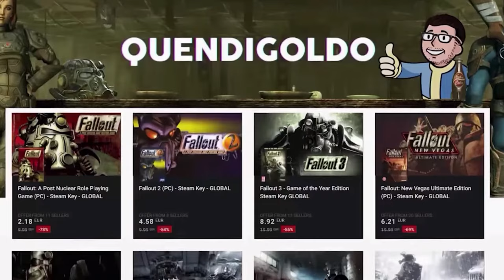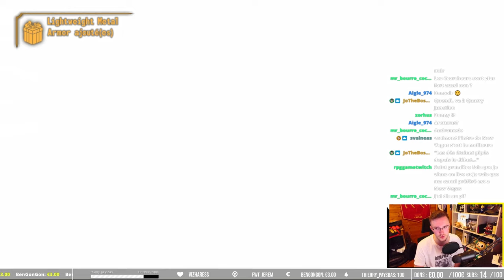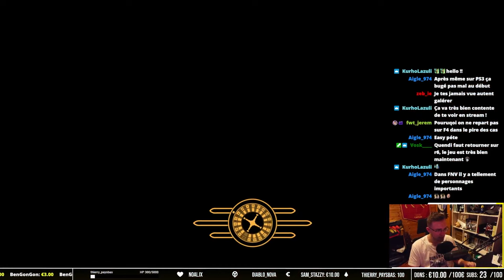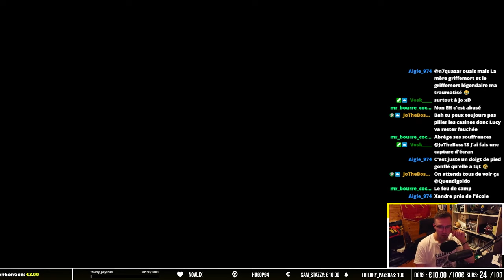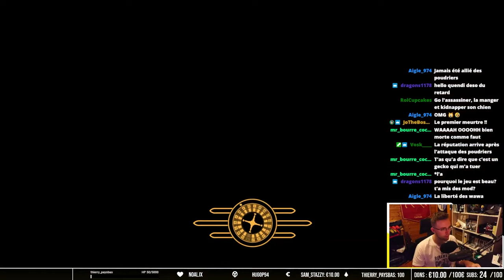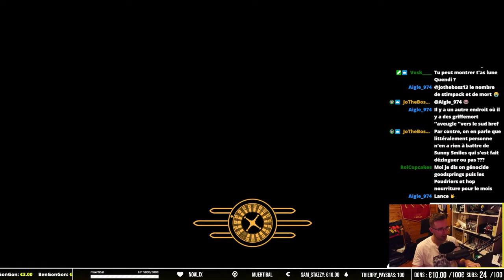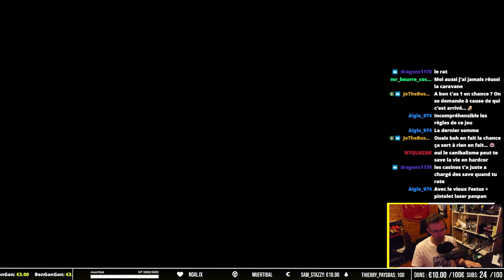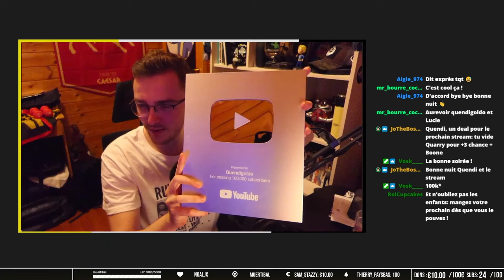FALLOUT NEW VEGAS #01 LUCIE FERPENNY DÉBARQUE DANS LE MOJAVE ! LET'S PLAY FR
Lucie Ferpenny débarque dans le Mojave pour une nouvelle aventure sur Fallout New Vegas. Son but ? Manger un maximum de personnes.

Je suis un spécialiste de la saga Fallout et du post-apo. Tu trouveras sur ma chaîne lore et histoires de Fallout, des let's play mais aussi des vlogs, reportages IRL liés de près ou de loin à Fallout ! Alors n'attends plus et rejoins les survivants !